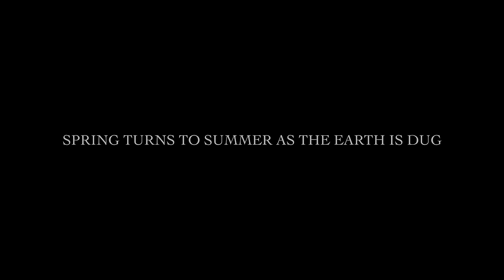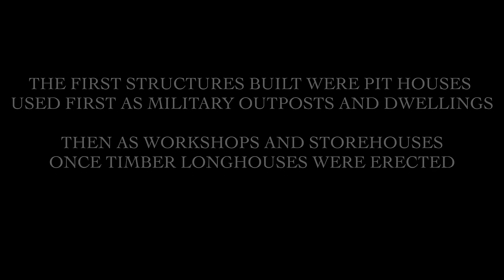Building an Anglo-Saxon Pit House with Hand Tools - Part I | Medieval Primitive Bushcraft Shelter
Anglo-Saxon settlers built Early Medieval pit houses with primitive tools, digging foundations, raising earth and wattle walls and thatched or shingle roofs.

After gaining victory over the Britons at the Battle of Peonnum in 658 A.D. the Gewissæ pushed south west towards the River Parrett.

While the tribal elites fought for power and territorial control Anglo-Saxon freemen settled unclaimed land amongst their Romano-British cousins.

The first structures built were pit houses, used first as military outposts and dwellings and then as workshops and storehouses once settlements grew and timber longhouses were erected.

Anglo-Saxon pit houses are often found with the remains of loom weights, pottery or metal-working crafts, and are therefore interpreted as craft-related buildings or store houses subsidiary to larger post-built dwellings.

Pit houses or sunken featured buildings are the most common structures found in Anglo-Saxon and Early Medieval archaeological remains.

Today, all that remains archaeologically of these structures is the pit itself and the accompanying post-holes. There is usually little evidence for floors, walls or roof structures.

Reconstructions of Anglo-Saxon pit-houses must therefore incorporate building techniques that are "archaeologically invisible" in order to be accurate or at least plausible.

"Archaeological invisible" building technologies often proposed for Anglo-Saxon pit houses include A-frame rafters resting on the ground, wattle walls staked into the upcast earth but not below ground level, or walls resting on sill beams.

The orientation, pit and post-hole features of this pit house are an accurate reconstruction of Sunken Featured Building 8 excavated at the West Saxon settlement near Lechlade-on-Thames, dated to the 7th century. The archaeological report can be found here: Prehistoric and Anglo-Saxon Settlements to the rear of Sherborne House, Lechlade: excavations in 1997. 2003. C Bateman, D Enright, N Oakey.

Despite constant warfare between tribal elites, the Anglo-Saxons often peacefully settled land left unoccupied after the Roman withdrawal from Britain, amongst neighbouring Romano-British communities.

This led to considerable cultural exchange between the Anglo-Saxons and Romano-British, resulting in what is now known as Insular culture during the late 7th and 8th centuries.

This site had been left uncultivated for many years and had grown wild with blackthorn and bramble. This was cleared with an axe and the roots grubbed up with a mattock.

The pit was dug with a mattock and shovel. The pit is 14 feet long by 10 feet wide and 1.8 feet deep, with an entranceway and raised shelf along the south-west long wall. The post-holes are dug to a depth of 1.3 feet below the base of the pit.

The simple wooden shovel was carved from a fallen oak limb, based on Early Medieval spade finds.

The upcast dirt was banked up along the edges of the pit to form low earth walls.

Two large forked hazel poles were cut, destined to be fixed into each gable-end post-hole as supports for the ridge-pole of the roof.

Hazel stakes were cut and driven into the upcast earth walls to a depth of about 1 foot, just shy of the ground level, to remain "archaeologically invisible". Stakes driven deeper than this would have left stake holes potentially identifiable in the archaeological record.

Hazel rods were woven in between the stakes to form wattle walls. These wattle walls will be woven to head-height when standing in the base of the pit.

Once the low wattle walls are complete, the gable-end posts, ridge-pole and roof will be raised.

With thanks to:
Herknungr, Musician, playing 'The Wolf Chieftan'.
Hector Cole, Blacksmith, for forging the Saxon T-shaped Axe.
Grzegorz Kulig, Silversmith, for making the pattern-welded knife.